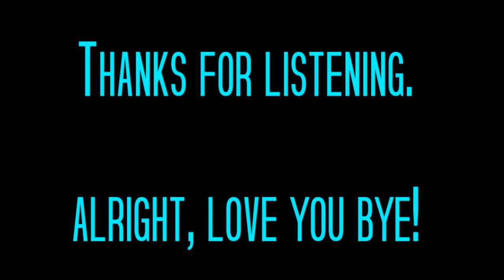Tree Hoppers (Music video)